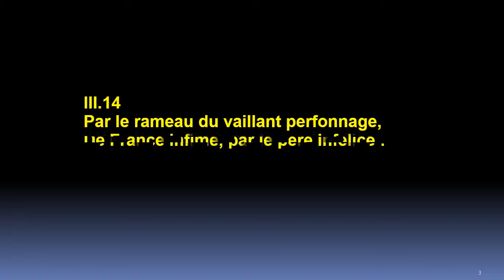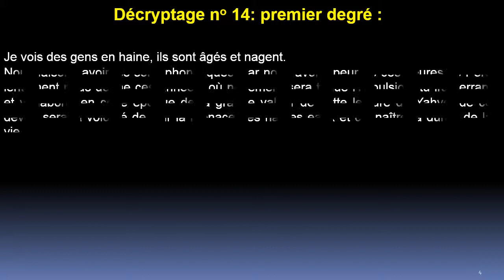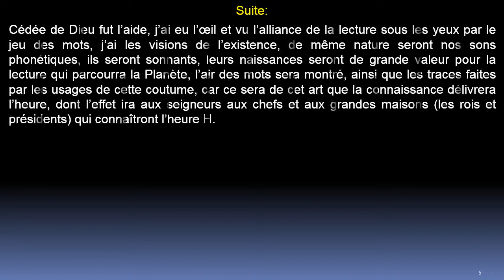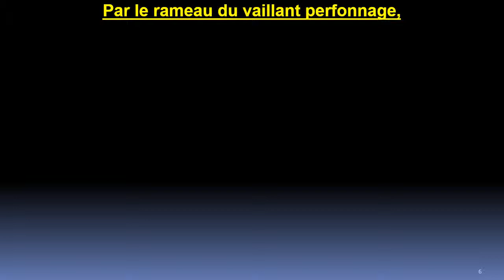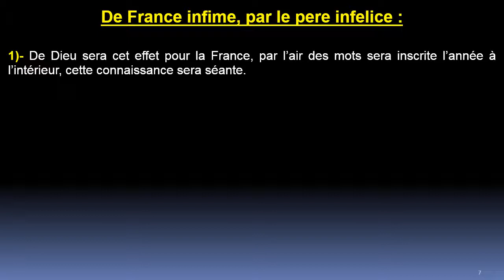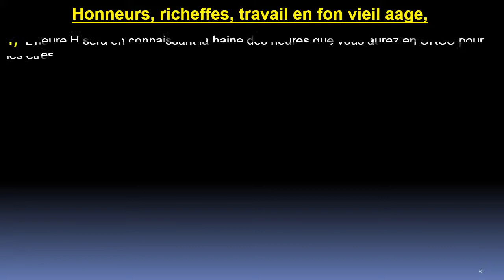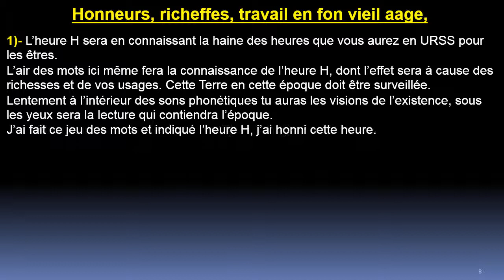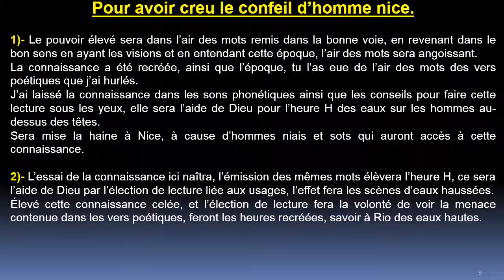Quatrain 14 - Centurie 3 :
Dans ce quatrain Nostradamus décrit des personnes âgées nageant dans les eaux, et d’autres qui rameront sur de grandes étendues d’eau.
Nostradamus nous parle d’une gigantesque explosion, et nous dévoile la fin des heures de notre Monde. Dans ce texte Nostradamus parle Yahvé et du Messie qui arrive.